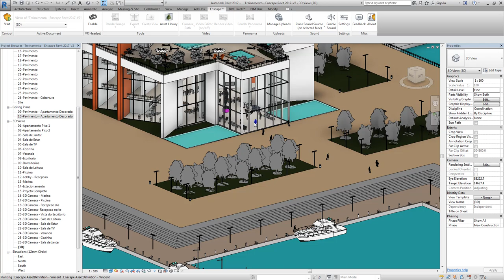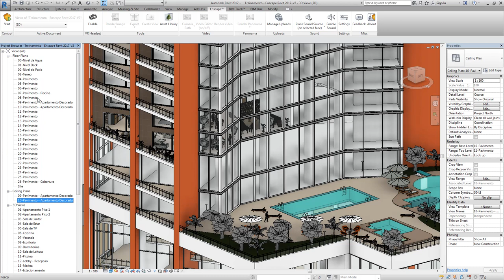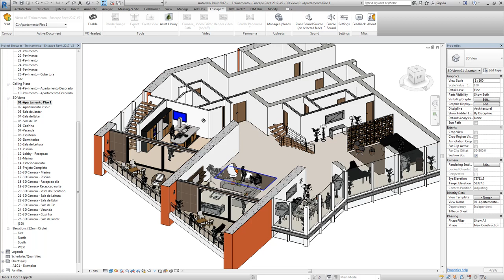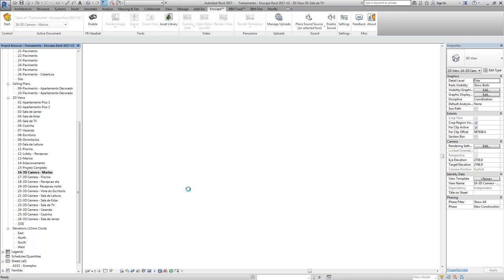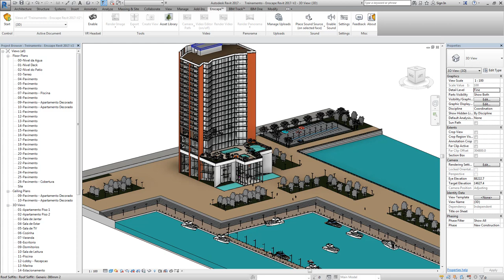REVIT ENSCAPE 1.1 Apresentação do projeto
MASTER ARQUITETO

DOWNLOADS GRÁTIS